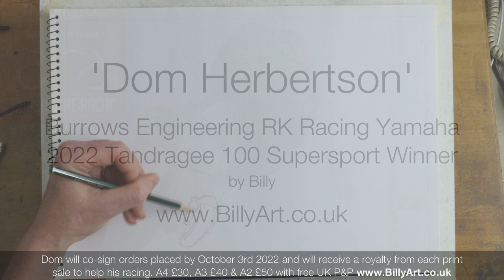Dom Herbertson Chasin the Racin 2022 Tandragee 100 Cartoon time-lapse by Billy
Here is my full time-lapse of my cartoon pen, ink and watercolour painting of Dom Herbertson from Chasin’ the Racin’ Podcast riding the Burrows Engineering RK Racing Yamaha to victory int eh 2022 Tandragee 100 Supersport Race..

Chrissy will co-sign pre-ordered giclée fine art prints by Monday the 3rd October 2022.

There is an A4 Kids colouring sheet to download and have a go of yourself too.